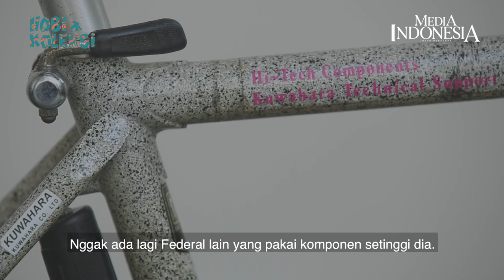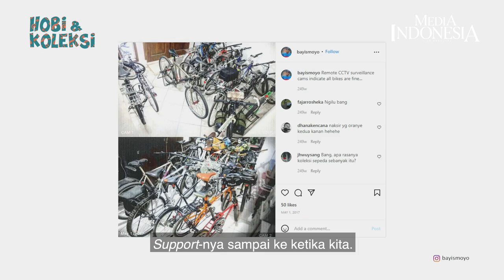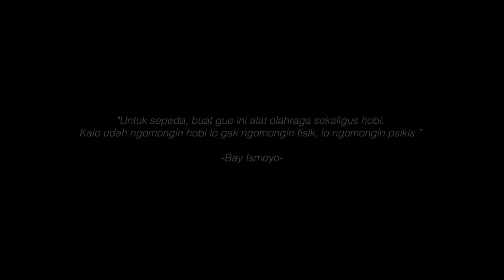Ketagihan Sepeda Federal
Bersepeda bagi Bay Ismoyo tidak sekadar untuk menciptakan tubuh yang bugar. Saat bersepeda, Bay seperti mendapatnya kebahagian lahir dan batin, fisik dan psikis. Benar- benar aktivitas yang membuatnya mampu menyingkirkan segala hal rumit yang terjadi dalam hidup.

Dalam wawancara singkat Media Indonesia, Bay menceritakan asal muasal dirinya kepicut dengan sepeda khususnya sepeda buatan dalam negeri, Federal. “Gue mulai 2010 mulai dari (jenis) MTB pertama buat aksi. Akhirnya waktu itu sempat nambah tapi waktu itu masih modern belum seperti sekarang sepeda jadul. Dapat pertama sepeda besi pun punyanya Om, saya barter dengan sepeda baru, yang jadulnya saya bawa pulang. Itu sepeda jenis Street Cat. Itu federal pertama saya,” ucapnya.

Dia menerangkan kecintaanya terhadap Federal sampai-sampai disodorkan surat perjanjian dari istrinya untuk tidak lagi menambah koleksi sepedanya. Sikap sang istri bukan tanpa sebab karena hampir seluruh ruangan di rumahnya dipenuhi dengan sepeda-sepeda jadul dengan berbagai grade atau kelas. federalindonesia sepedajadul federal biketowork commuterbike gravelbike madeinindonesia touringbike @bayismoyo